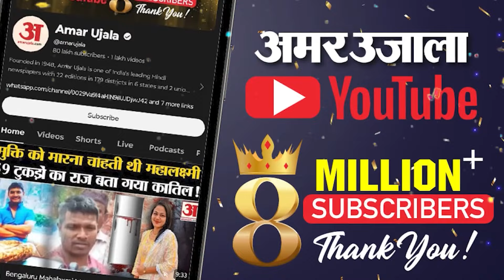Israel Attack on Iran:सुबह होते ही इस्राइल ने मचाया कोहराम देखिए खौफनाक मंजर। IDF |Tehran। Netanyahu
आज सुबह - सुबह ईरान पर इस्राइल ने ताबड़तोड़ हमला कर दिया. खबर है कि खामेनेई अभी नींद में ही थे कि अचनाक से इस्राइल ने हमला कर दिया। वहीं इस्राइल ने हमले का वीडियो शेयर कर के ईरान को चिढ़ाया भी है. देखिए इस वीडियो में...